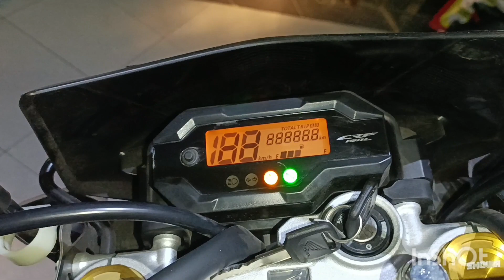HONDA CRF 150 MOTOR TREEAL PALING POPULER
CRF 150 MOTOR SEGALA MEDAN